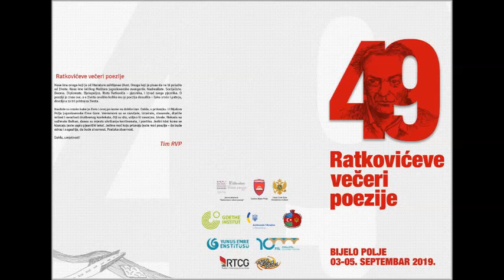Jovana Bojović Tijelo ima rok važenja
Uživajte u pjesmi "Tijelo ima rok važenja", pjesnikinja Jovana Bojović.